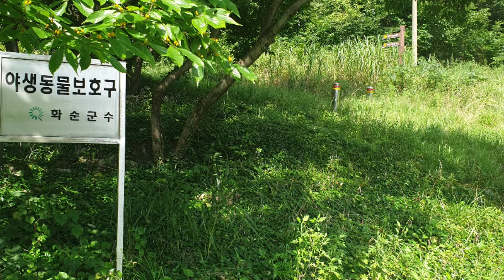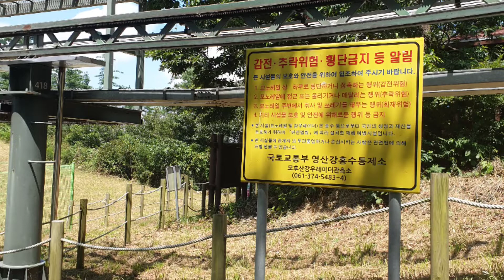모후산/dire straits/sultans of swing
높이는 919m로, 일명 나복산·모호산이라고도 불린다. 섬진7지맥의 한 봉우리이다. 이 봉우리는 백아산의 산줄기를 타고 내려와 동복천을 앞에 두고 멈춰 선 곳이다. 주암댐의 담수와 더불어 삼면이 푸른 물줄기로 둘려 있다. 멀리 무등산·조계산·백아산과 득량만의 바다를 조망할 수 있다.

광주광역시 무등산과 순천시 조계산의 유명세에 가려 잘 알려져 있지 않지만 항상 맑은 계곡물이 흘러 관광객과 등산객에게 좋은 반응을 보인다

[네이버 지식백과] 모후산 [母後山] (두산백과)